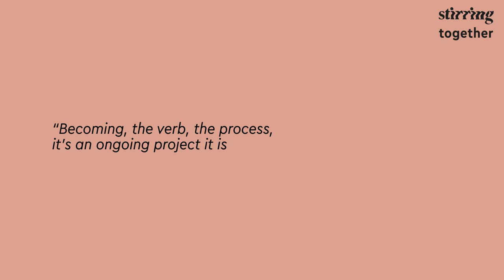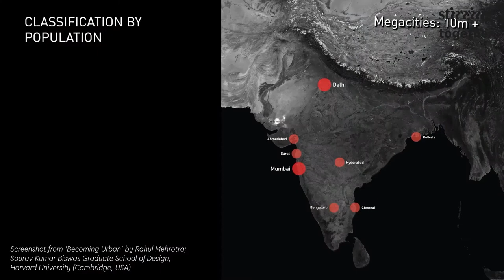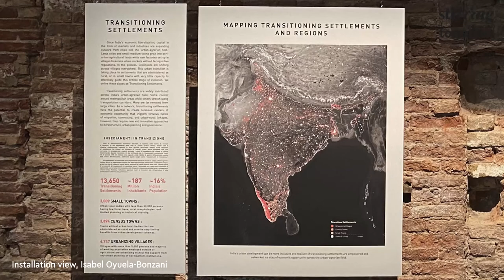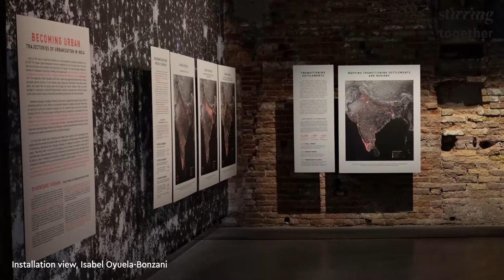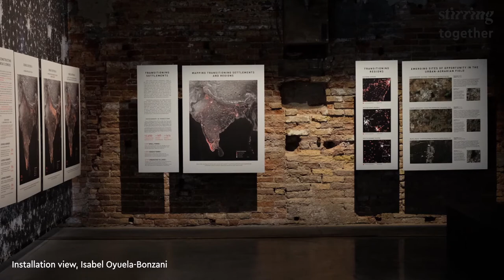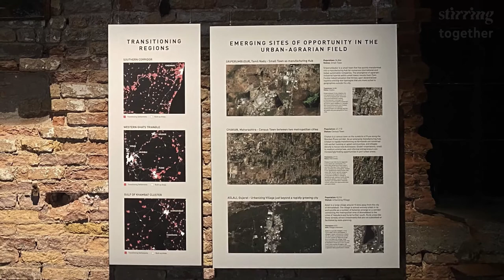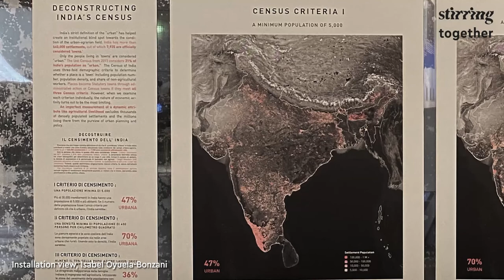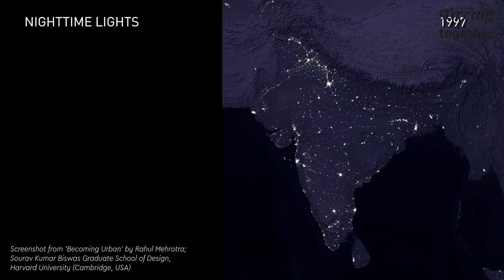STIRring Together: Rahul Mehrotra and Sourav Biswas on Becoming Urban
Spearheaded by Rahul Mehrotra and Sourav Biswas, Chair of the Department of Urban Planning and Design, and Urban and Landscape planner and a former Research Associate respectively, at Harvard University Graduate School of Design, the co-habitat is titled 'Becoming Urban: Trajectories of Urbanization in India’. The research is grounded in an investigation of a contemporary understanding of the Indian subcontinent's urban discourse and draws from a wealth of census data to establish appropriate terminologies and methodologies of analysis and study.